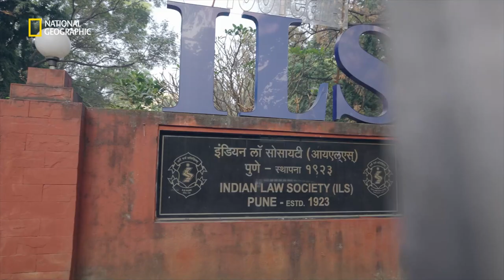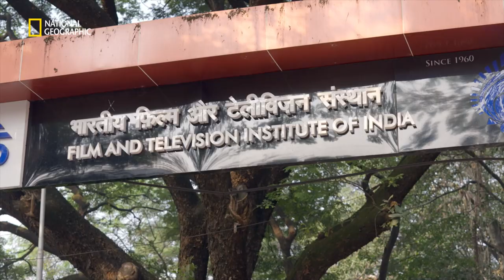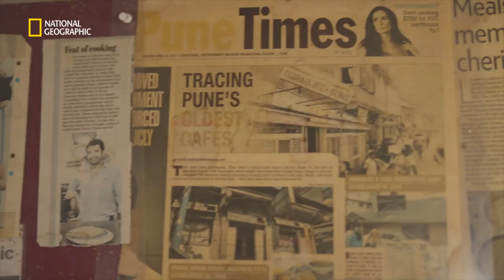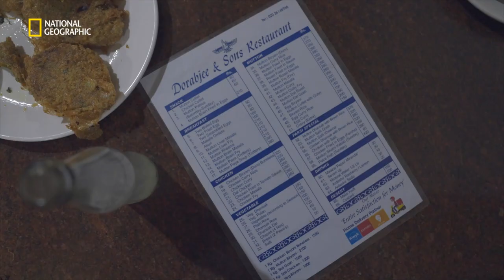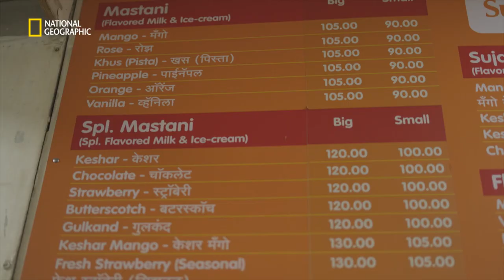Pune | Postcards from Maharashtra | National Geographic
Once the Headquarters of the Maratha Empire, Pune is now a national hub for higher education. Join us as we explore the city on Postcards from Maharashtra, only on National Geographic.